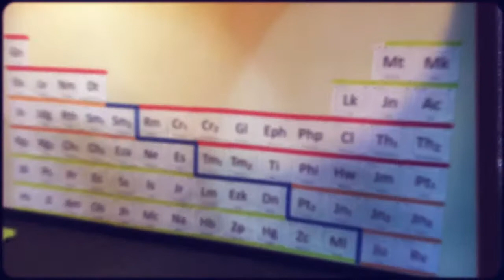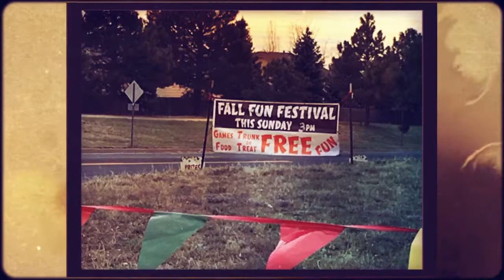2017 In Review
Thank you to everyone who came and participated in the Church Conference.  This video was shared with those in attendance and now we want everyone to remember with us all of the ways that God moved through Wilson in 2017. We look forward to being in ministry with all of you in 2018 and further in the future.

Special thanks to Derrick Christopherson​, Worship Ministries Intern, for putting this video together.